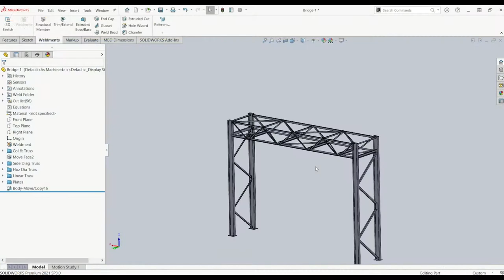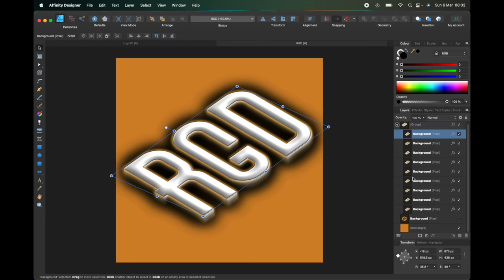Interactive CAD & Tech- Channel Trailer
New Video Trailer- Interactive CAD & Tech

A video of interactive CAD & Tech channel content

Drone Setup-

DJI Mini 2 Drone
Extra Battery
SD Card
SD Card Reader

GoPro Setup-

Go Pro Camera
Extra Water Proof Housing
Chest Strap
SD Card
SD Card Reader

PC / Mac Setup-